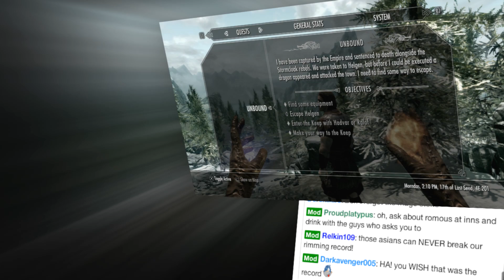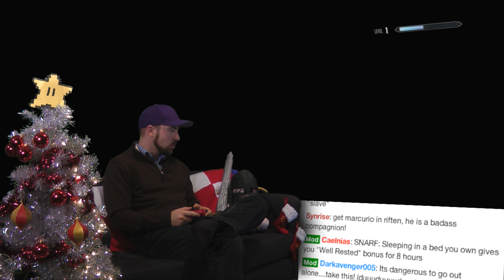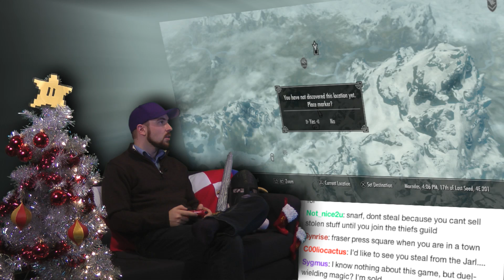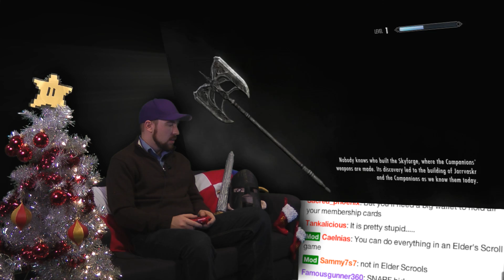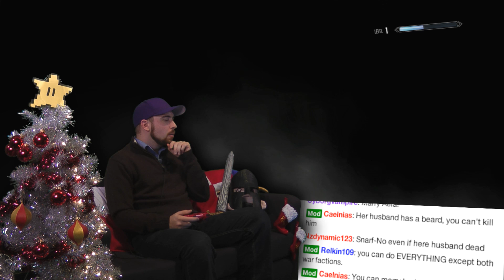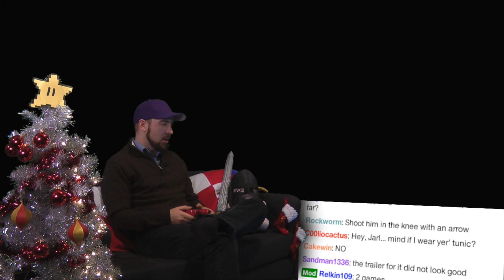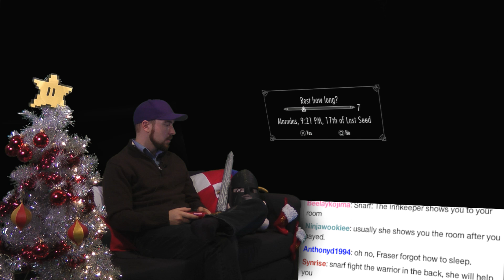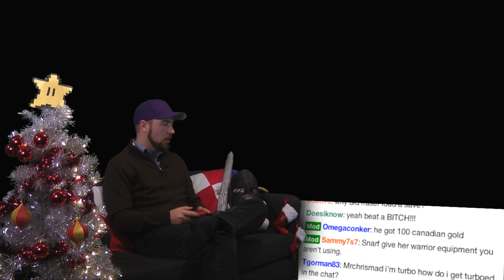Skyrim Christmas AWESOME! - Part 3